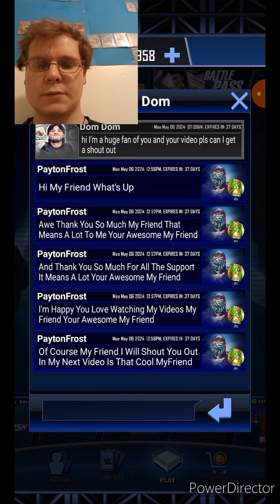OMG!! *NEW* TIER INCOMING! & THE EXACT DATE! WITH A BIG SHOCKING WYATT FAMILY SURPRISE WWE SuperCard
Omg New Tier Incoming & The Exact
Date With A Big Shocking Wyatt Family
Surprise❤️